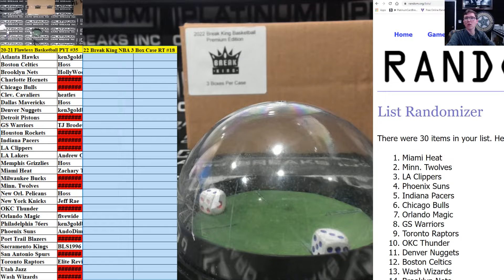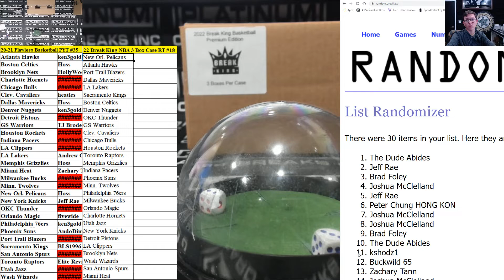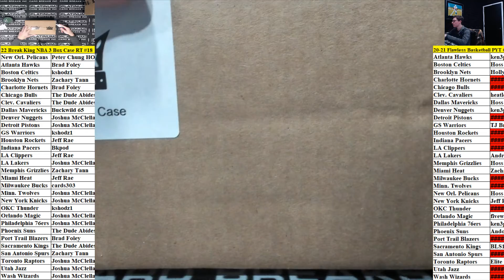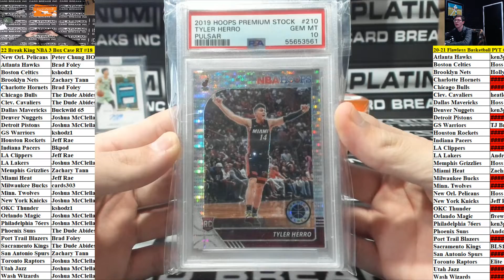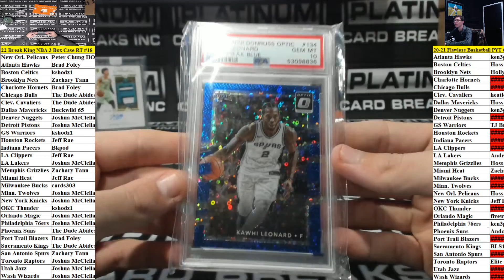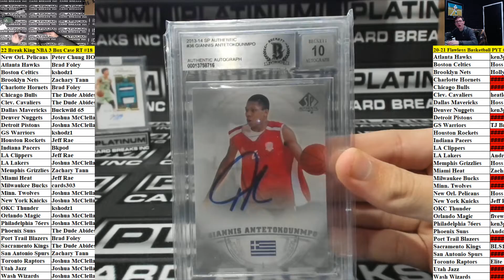2022 Break King Basketball Premium Edition 3 Box Case Random Teams #18